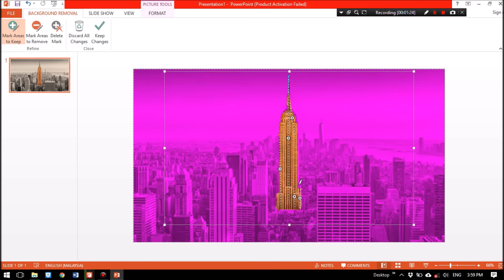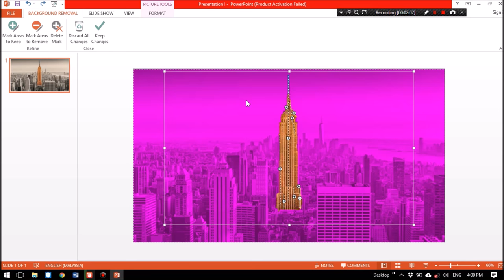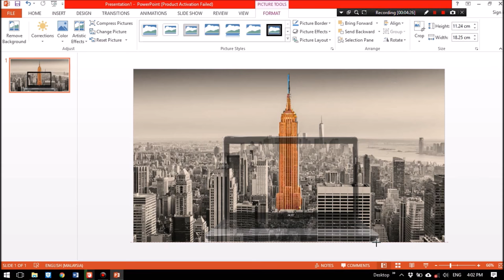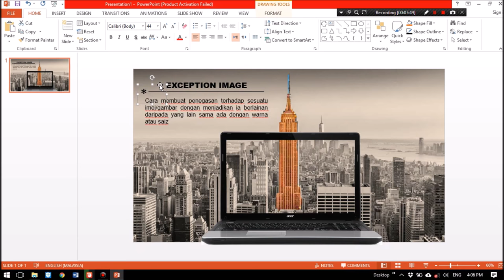EXCEPTION IMAGE POWERPOINT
1. insert picture
2. change colour
3. duplicate/copy pictures
4. use original pic/colour
5. crop the exception picture that you want
6. let your creativity do the others, then publish !